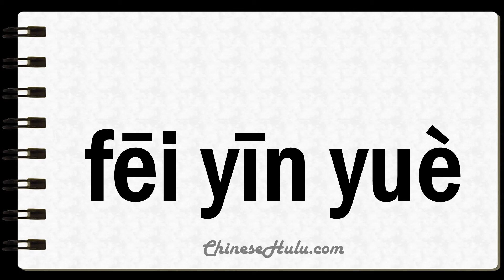How to Say Unmusical in Mandarin Chinese